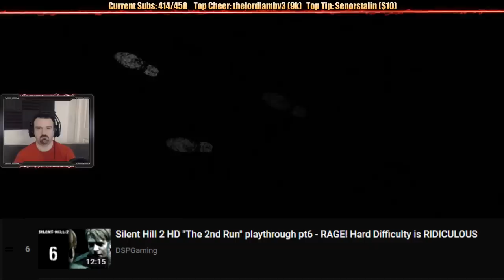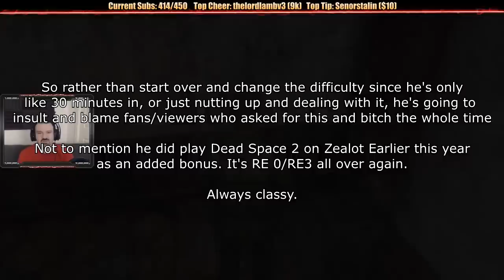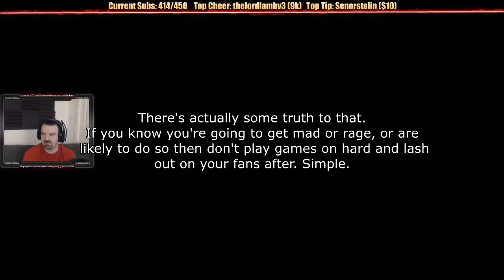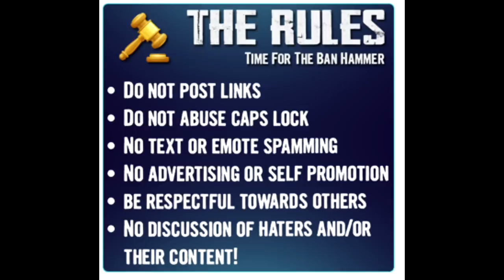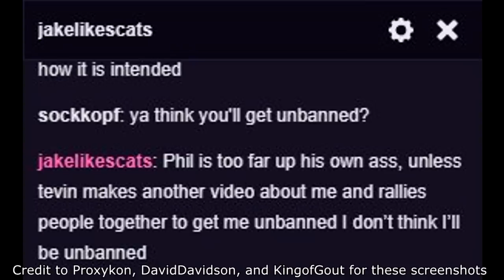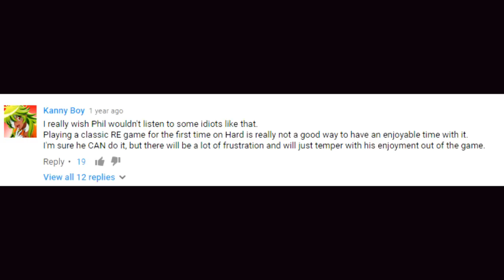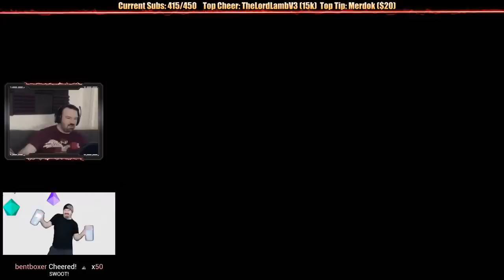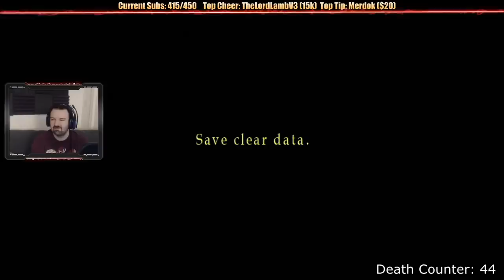This Is How You DON'T Play Silent Hill 2: Hard Redux (0utsyder Edition)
Looking up guides. Massive failing and death. Blaming game and design. Banning people from chat for any reason. Toxicity and blaming fans for playing a game on hard.

You name it, it's been done here. how fares DSPs final journey into SH2?